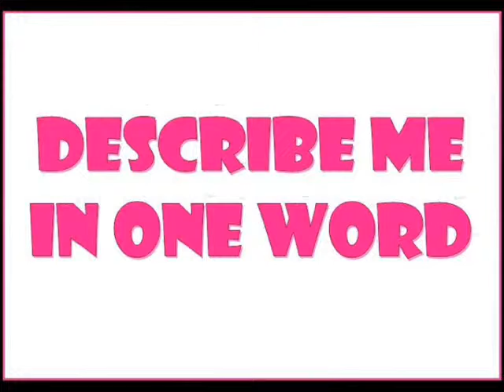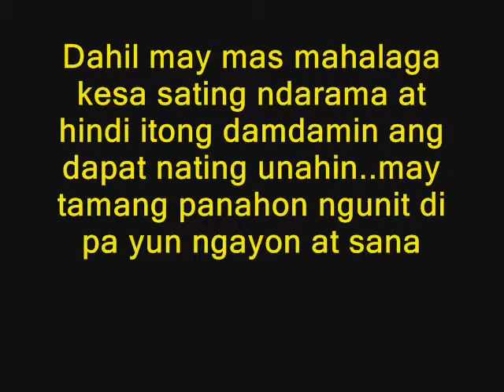ISANG ARAW LANG=BY MIKE